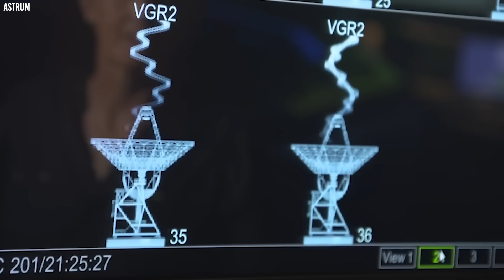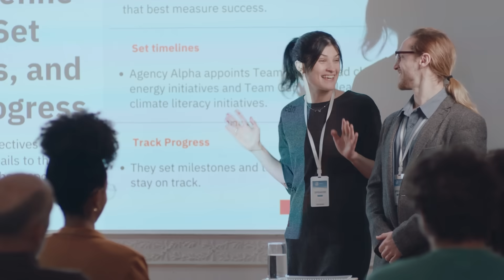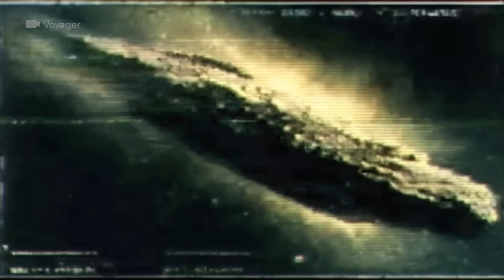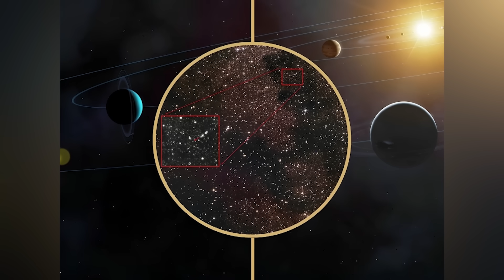3I/ATLAS Now Flashing Morse Code...What It Says Is Terrifying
Back in 1977, astronomers picked up the most mysterious radio signal ever detected from space - the famous WOW signal that lasted 72 seconds and seemed to come from an intelligent source. For nearly fifty years, scientists couldn't explain it. Now, we've discovered something incredible. A bizarre object called 3i Atlas is heading toward our solar system from almost the exact same spot in the sky where that signal originated. But here's the crazy part - this thing is breaking every rule we know about comets. It's glowing green when it shouldn't, spewing nickel into space at impossible temperatures, and behaving like nothing we've ever seen before. Is this just an incredible coincidence, or could 3i Atlas actually be the source of humanity's most famous alien signal? Are we witnessing first contact?